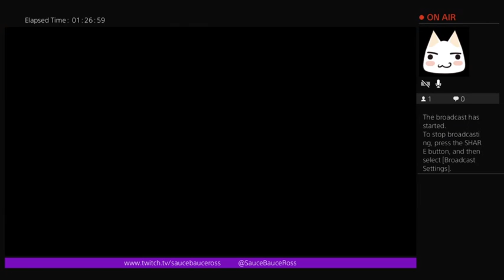B2 rocket droid gameplay on Naboo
Just me having fun playing as B2 super rocket droids -- Watch live